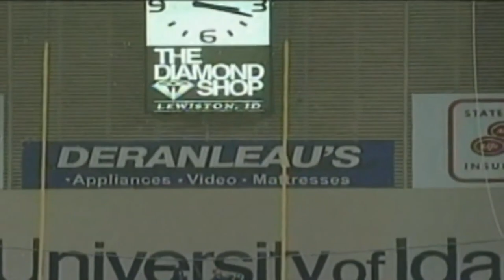Boise State vs Idaho 2008 Highlights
Boise State usually moves the ball through the air, but Jeremy Avery had other plans against rival Idaho.

Avery rushed for a career-high 156 yards, the first Bronco back to top 100 this season, and Boise State piled up 315 yards on the ground in crushing Idaho 45-10 to keep alive its hopes of returning to a BCS bowl.